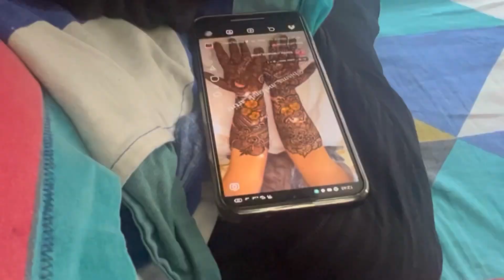सासु माँ ने पहली बार लगाया मेहंदी 🥺🥺 वटसावित्री की मेहंदी लग गई है हमारी कैसे कैसे लगी आपख़ुद देखो